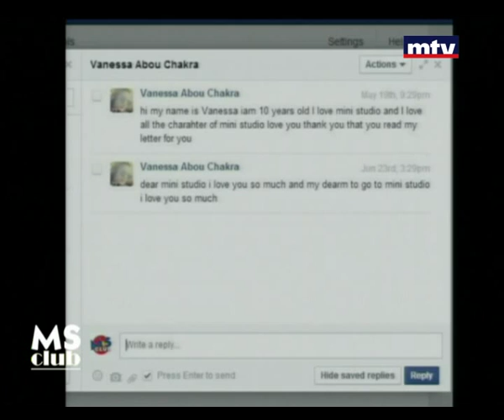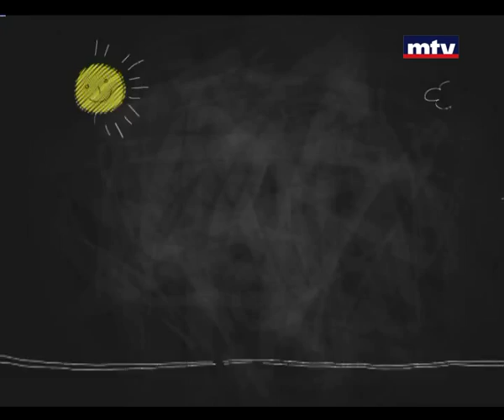Mini Studio - 13/07/2015